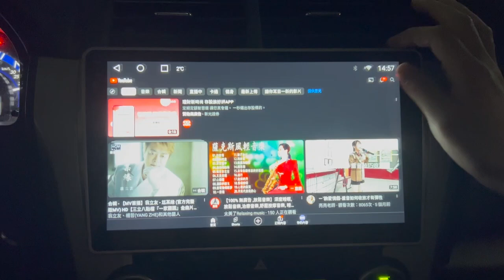IOS/Android 8 Channel Car DSP Amplifier（HSA-800.opt）